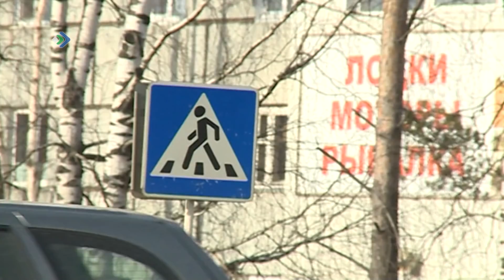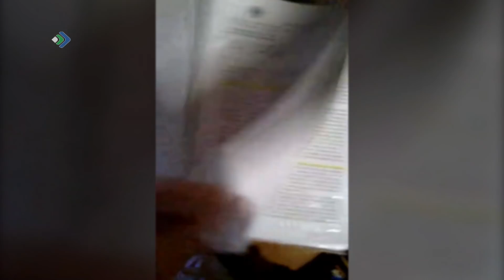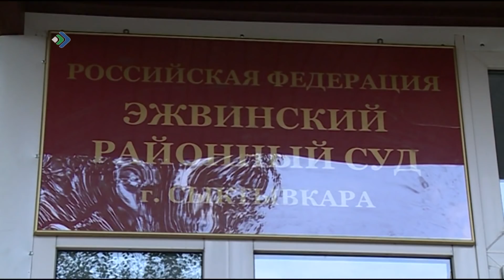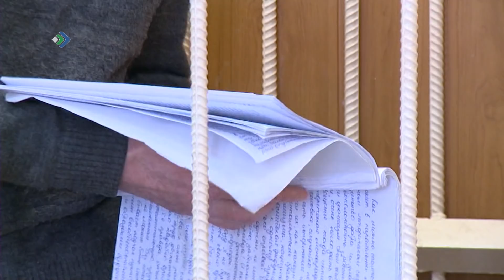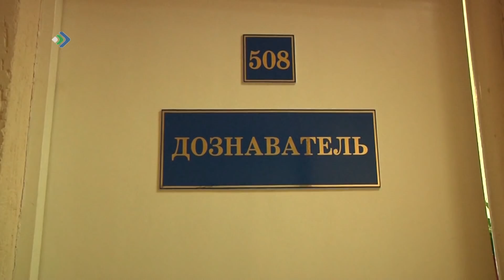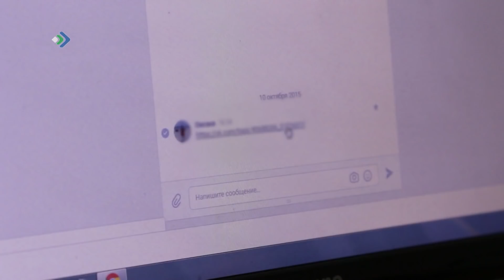КРиК. Криминал и комментарии. 05.10.18.